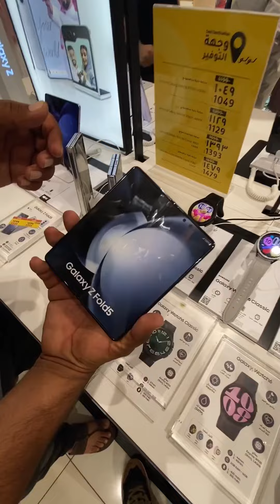I fone 14 Pro max kitne me mela ✅